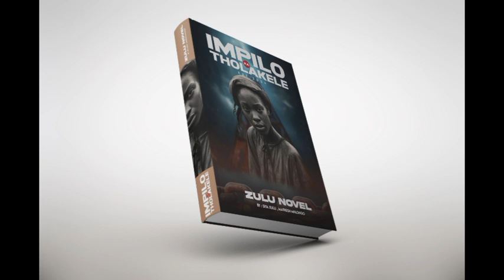Impilo ka Tholakele - Episode 2